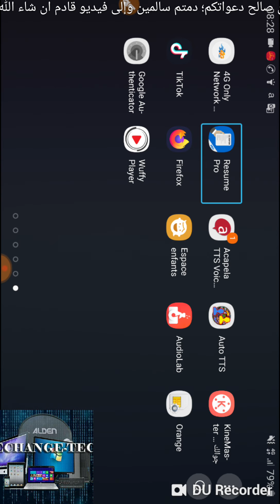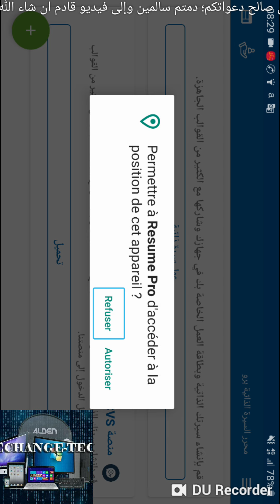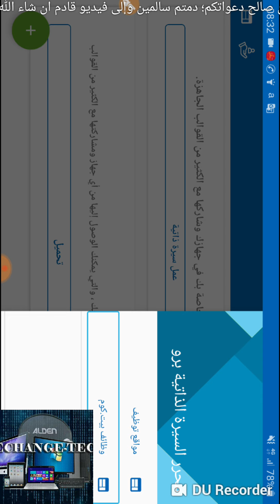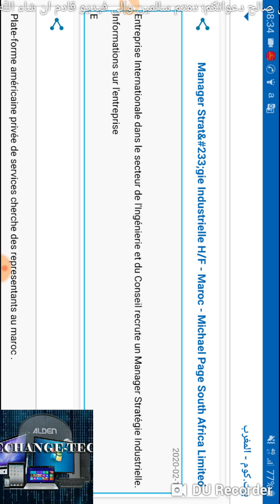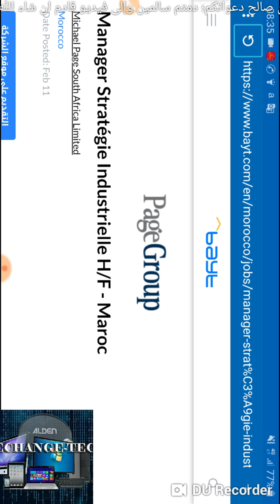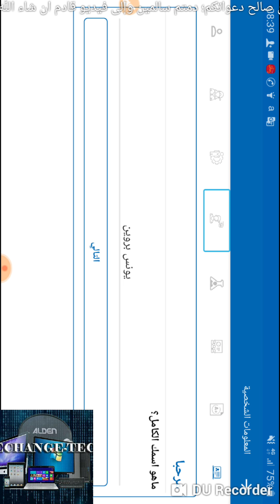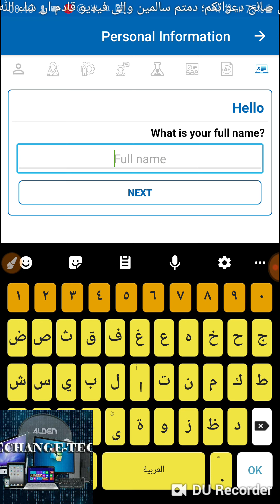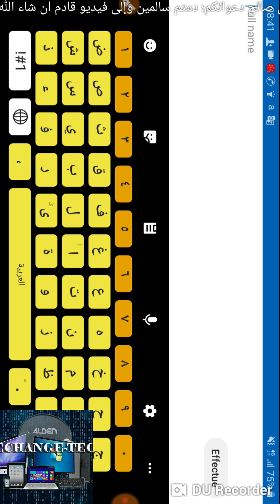Resume Pro إنشاء سيرتك الذاتية وبطاقة العمل الخاصة بك في جهازك وشاركها مع الكثير من القوالب الجاهزة.